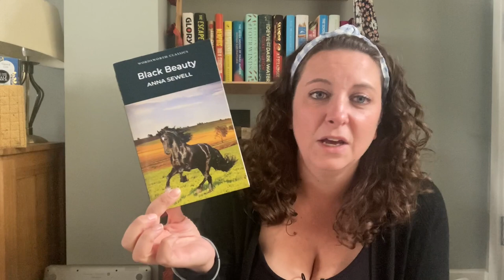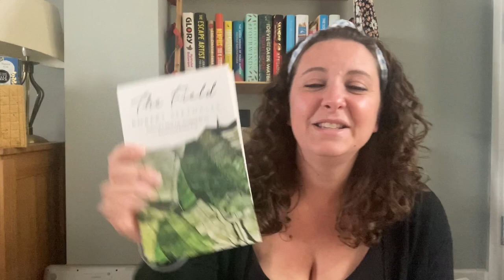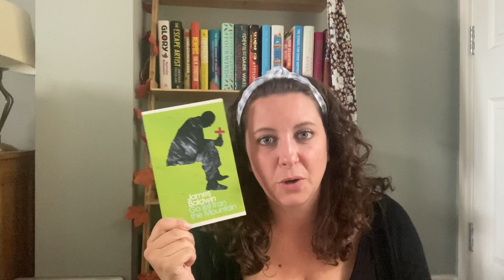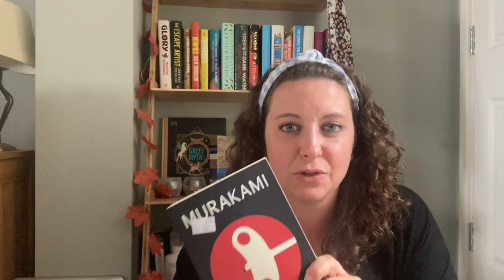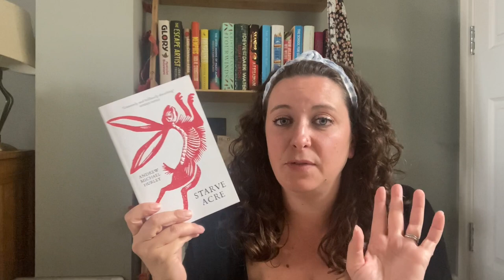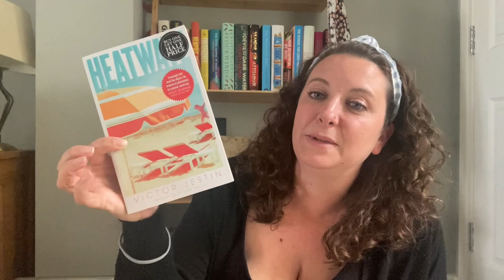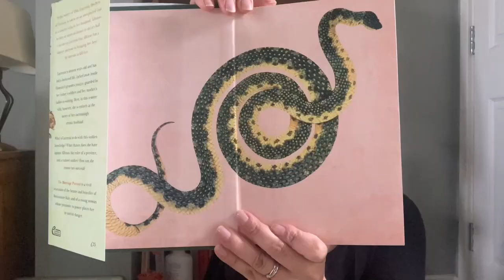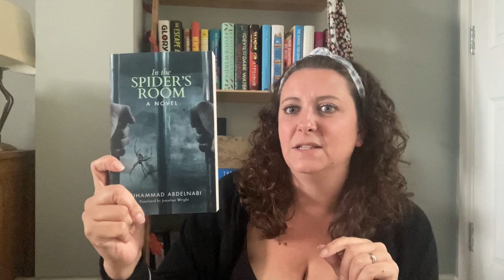My Last Big Book Haul 2022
So this book buying is getting a bit out of hand, and so I am putting in a new strategy to curb my enthusiasm in bookshops! However - here are all the books that I have bought recently, including a fair wack of translated fiction!

Books Mentioned:

Cassandra by Christa Wolfe (translated by Van Heurck)
Swallows and Amazons by Arthur Ransome
Fake Accounts by Lauren Oyler
The Field by Robert Seethaler (translated by Charlotte Collins)
Notes From Underground by Fyofor Dostoyevsky (translated by Natasha Randall)
Cannery Row by John Steinbeck
The Employees: A Workplace Novel of the 22nd Century by Olga Ravn (translated by Martin Aitkin)
Go Tell It On The Maountain by James Baldwin
Tsotsi by Athol Fugard
The Dragonfly Sea by Yvonne Adhiambo Owuor
Deathnote by Tsugumi Ohba & Takeshi Obata
Tin Man by Sarah Winman
The Missing Sister by Dinah Jeffries
Ship of Brides by Jojo Moyes
The Wind-Up Bird Chronicles by Haruki Murakami (translated by Jay Rubin)
The Phantom Tollbooth by Norton Juster
The Passanger by Ulrich Alexander Boschwitz (translated by Philip Boehm)
Tangerine by Christine Mangan
The Ministry of Utmost Happiness by Arundhati Roy
Regeneration by Pat Barker
Starve Acre by Andrew Michael Hurley
Vita Nostra by Marina & Sergey Dyachenko (translated by Julia Meitov Hersey)
Lie With Me by Phillipe Besson (translated by Molly Ringwald)
Heatwave by Victor Jestin (translated by Sam Taylor)
Ghostly Tales: Spine Chilling Stories From The Victorian Age illustrated by Bill Bragg
The Marriage Portrait by Maggier O'Farrell
La Bastardia by Trifonia Melibea Obono (translated by Lawrence Schimel)
A Country For Dying by Abdellah Taia (translated by Emma Ramadan)
In The Spiders Room by Muhammed Abdelnabi (translated by Jonathan Wright)

Gem xx

Video Contents

00:00 Intro
01:05 Black Beauty
01:43 Cassandra
02:33 Swallows and Amazons
03:01 Fake Accounts
03:29 The Field
04:47 Notes from Underground
05:55 Cannery Row
06:16 The Employees
07:07 Go Tell It On The Mountain
07:43 Tsotsi
08:40 The Dragonfly Sea
09:42 Deathnote
10:52 Tin Man
11:48 The Missing Sister
12:25 Ship of Brides
13:20 The Wind-Up Bird Chronicles
14:00 The Phantom Tollbooth
14:47 The Passanger
15:39 Days Without End
16:14 Tangerine
17:00 Thr Ministry of Utmost Happiness
17:43 Regeneration
18:27 Starve Acre
19:14 Vita Nostra
20:24 Lie With Me
21:18 Heatwave
21:57 Ghostly Tales
22:56 The Marriage Portrait
24:00 La Bastardia
25:26 A Country For Dying
26:40 In The Spiders Room
27:22 The New Plan